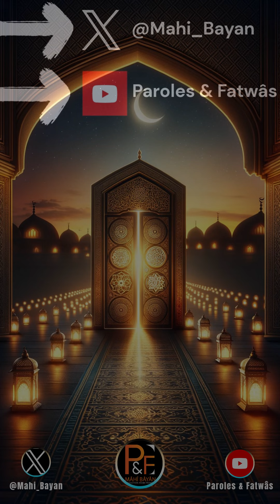Aux portes du Ramadan, es-tu prêt ❓ Cheykh Souleymâne El-Rouheylî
Extrait du prêche de Cheykh Souleymâne El-Rouheylî (الاستعداد لرمضان) de l'année 1438.